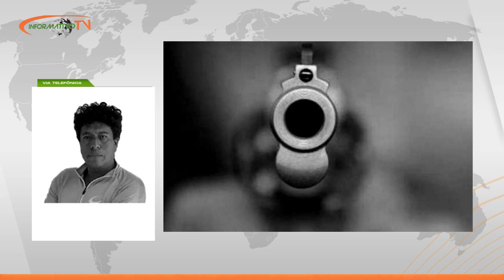Reporte Ernesto Álvarez